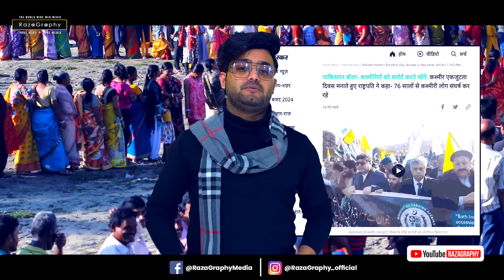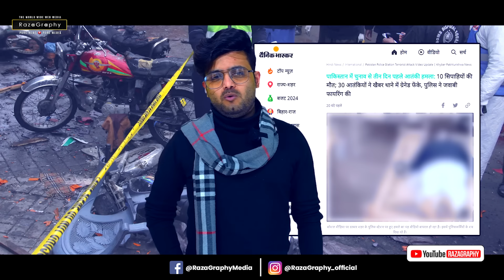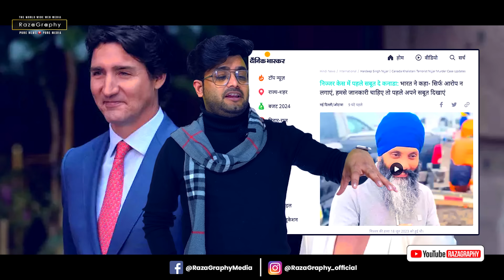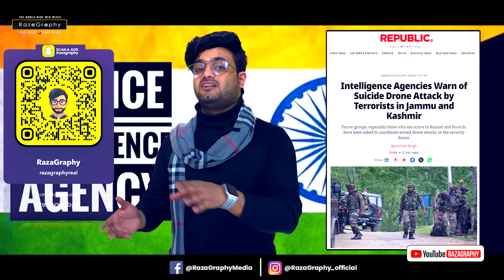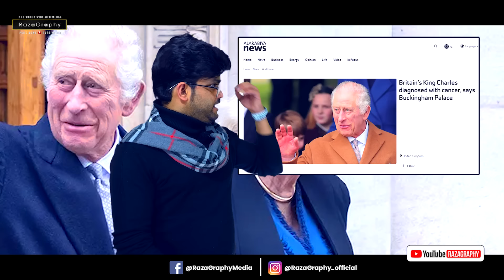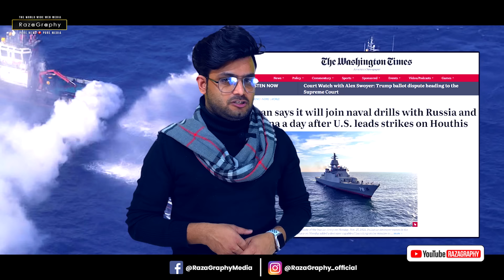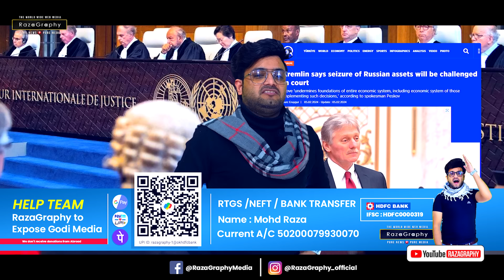भारत को बड़ी पाकिस्तान की धमकी• मालदीव के PM का भारत के ख़िलाफ़ बयान• कनाडा-भारत के रिश्ते हुए ख़राब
Watch Big Breaking news from All over the World

be infringing.